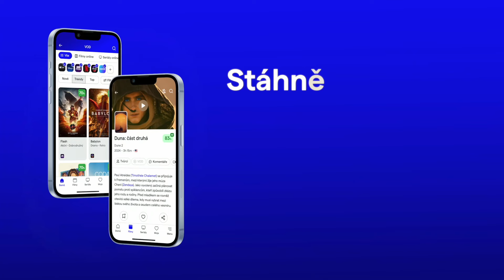Odpočívat v pokoji (Rest in Peace): CZ HD Trailer (2024)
Odpočívat v pokoji (Descansar en paz) je argentinský thriller o muži, který se rozhodne své problémy řešit útěkem. Sergio má rodinu a mnoho dluhů, rozhodne se proto svou tíživou situaci vyřešit nečekanou shodou okolností a utéci ze země. O mnoho let později žije pod jinou identitou daleko od svého domova, ale náhoda mu poskytne příležitost zjistit, jak se jeho blízkým vede a jak se vyrovnali s jeho odchodem. V tu chvíli vyvstanou dvě palčivé otázky: Může někdo začít úplně od začátku bez toho, aniž by se ohlédl zpět a může být celý život člověka úplně zapomenut? Hlavní role ve filmu Odpočívat v pokoji (Rest in Peace) hrají: Jaoquín Furriel, Griselda Sicilliani, Gabriel Goity a Lali Gonzalez.

Trailer na film Odpočívat v pokoji (Rest in Peace) je s českými titulky